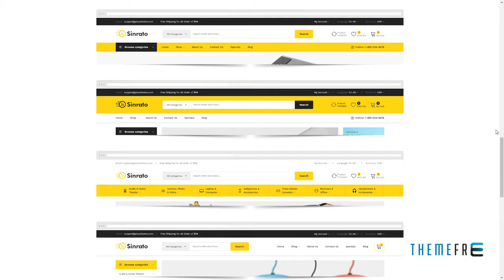Sinrato - Electronics Theme for WooCommerce WordPress Wibowo Nat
Compatible With Visual Composer 5.1.x, WooCommerce 3.6.x, WooCommerce 3.5.x, WooCommerce 3.4.x, WooCommerce 3.3.x, WPML, Bootstrap 4.x

 Columns 4+

 Layout Responsive

 Tags accessories, clean, digital, digital theme, electronics, electronics theme, hightech, interior, modern, responsive, woocommerce theme